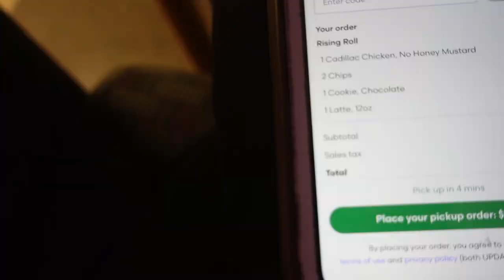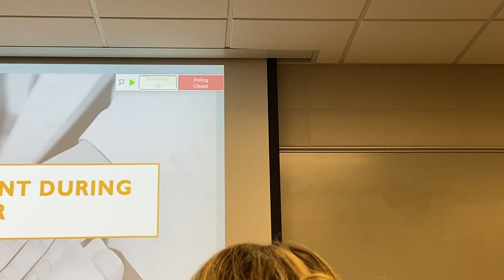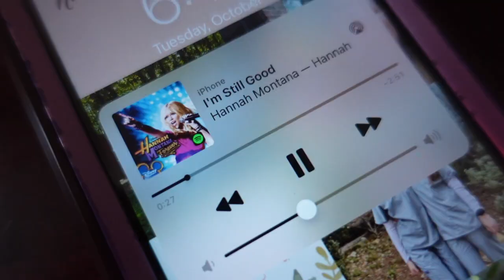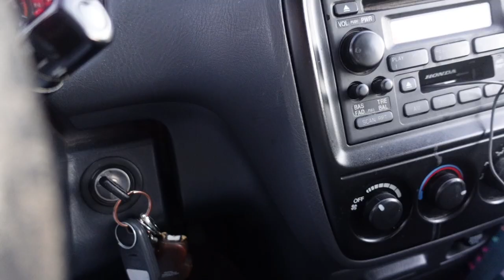NURSING STUDENT DAYS IN MY LIFE | Med Surge Exam, School Nurse Rotation, and Fall Break Plans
Hey there! Here is a few nursing student days in my life at the University of Tennessee Knoxville! I am in Nursing school, and I'm sharing my journey to becoming an RN!

FAQs:
What is your religion? I am a Christian! My favorite verse is Numbers 6:24
What's your channel about? Nursing, College, and Lifestyle